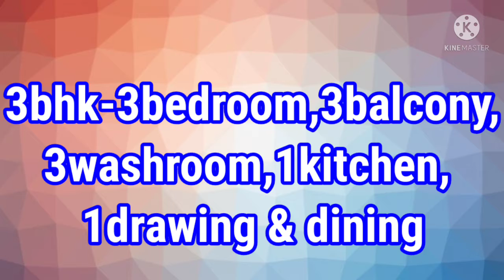3bhk Luxarious Complex|Unitech Harmony|1900 sqft|7980537759|Limited Offer⏰1 Cr 5 Lacs✅💎Registered ☑️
⚡️Gated Community ⚡️"Ready To Move".⚡️Freehold property ⚡️

❇✴ 3bhk , Luxarious Flat❇✴

🧧🧧Near rose dale NRI complex , karigari bhaban, uem university & st. Xavier college .🧧🧧

🎇🎀An excellent 3bhk residential apartment for sale in new town--- 1900 Sqft.

It is on the Lower  floor and has marble flooring. 🎇🎀

✅With 1covered parking✅

⛅️🌈 It has intercom facility. ⛅️🌈

💷We are looking for Rs. 1 Cr. 05 Lacs (So much reasonable price.💷

✅✅FACILITIES:

‼️lift(S).
‼️4 Wheeler parking.
‼️water storage and security/fire alarm.

✅✅Features :

‼️ ‼️club house/community center,
‼️ ‼️fitness centre/gym,
‼️ ‼️security personnel,
‼️ ‼️swimming pool
‼️ ‼️park
‼️ ‼️Full power back up.

💢💢It is a very good property and has 3  balcony which make the apartment more spacious. 💢💢

🌹🙏Our 2% brokery is fixed. 🌹🙏

🙏🙏Specialist newtown🙏🙏